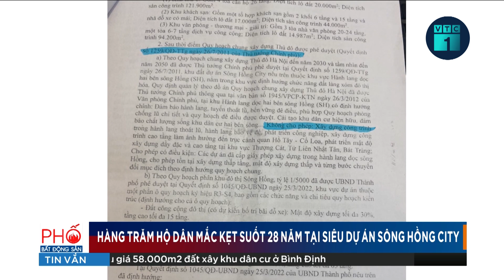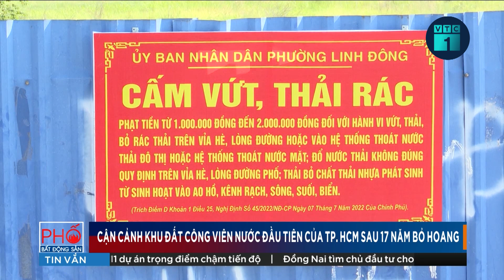Bị thu hồi đất ở không có nhà, người dân có được hỗ trợ bố trí tái định cư? | VTC1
VTC1 | Bị thu hồi đất ở không có nhà, người dân có được hỗ trợ bố trí tái định cư?
Khi nhà nước thu hồi đất ở theo quy định của pháp luật tuy nhiên trên mảnh đất đó chưa xây dựng công trình nhà ở. Vậy người sử dụng đất có được hỗ trợ đền bù, tái định cư hay không và các điều kiện cụ thể như thế nào?